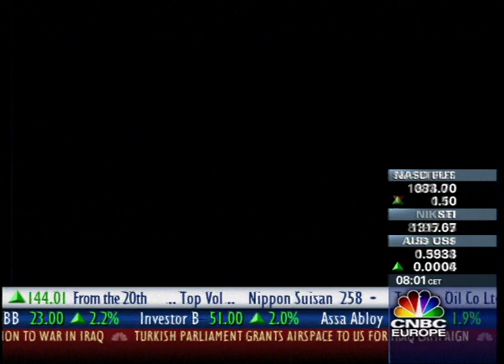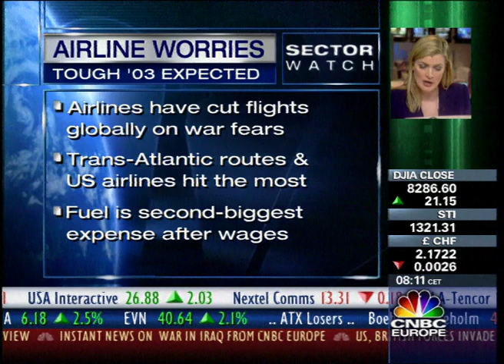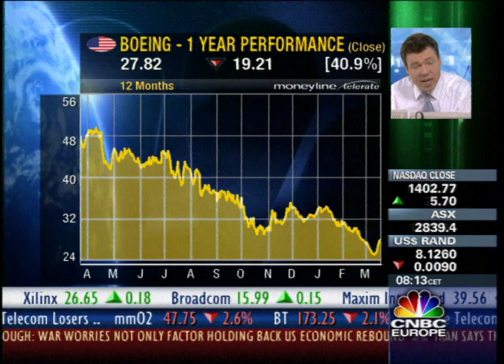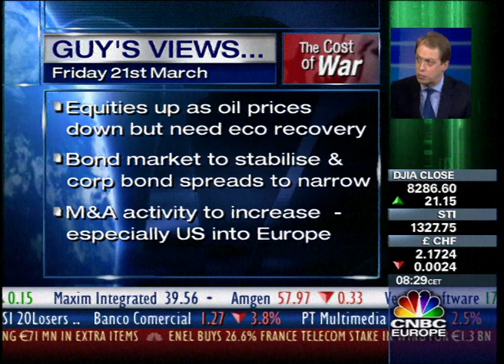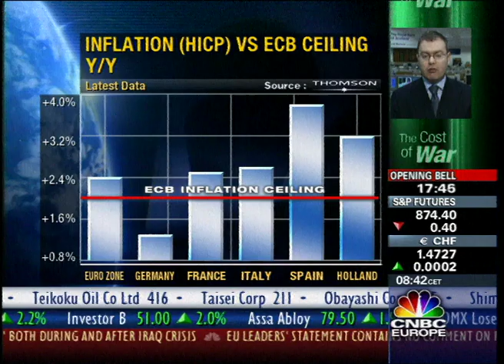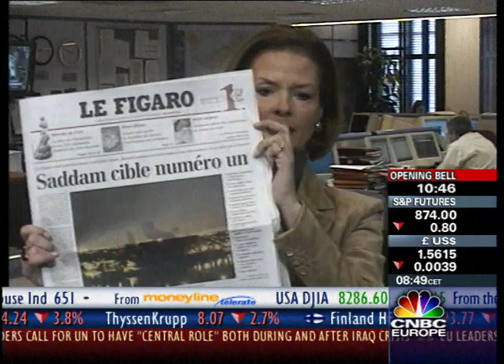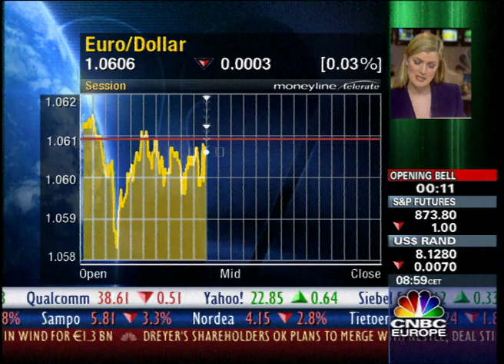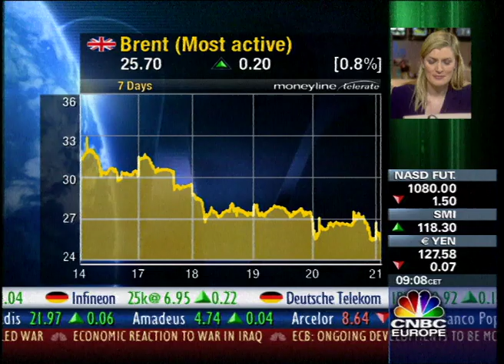CNBC Europe | Squawk Box | The Cost Of War | 21032002 (Full Broadcast)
Geoff Cutmore presents CNBC Europe Squawk Box. Coverage of the invasion of Iraq with Serena Al-Awa, Guy Monson, Guy Johnson, Louisa Bojesen, MSN Iraq Coverage, Military stratagist Colonel Philip Wilkinson, John Holland, Shellie Karabell, Jessica Yellin, Dan Scott and Steve Sedgwick.